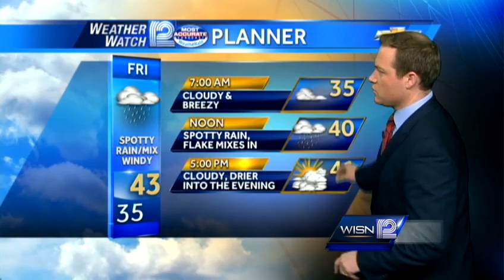Luke Sampe's Forecast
Your weather watch forecast with meteorologist Luke Sampe.